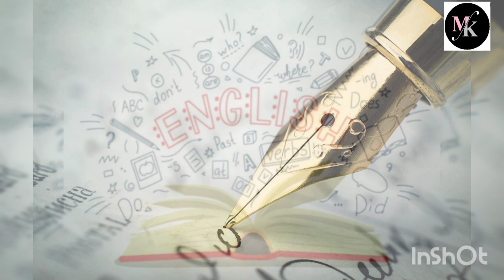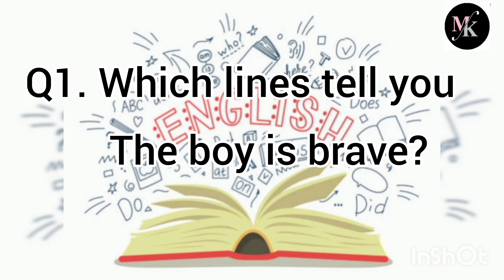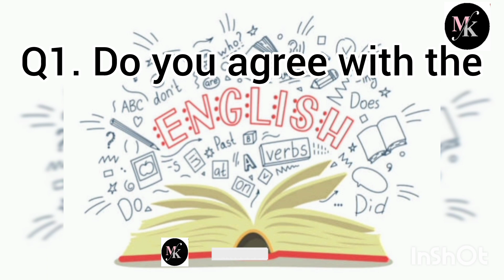ENGLISH Important Questions from POETRY SECTION Part 2 of 2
Hello friends and welcome today I am sharing with you Important Questions for Upcoming Board exams SSC part 2 (class 10th)

By Marina Kashif